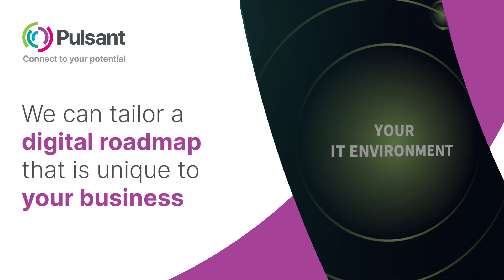Pulsant Connect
Achieve your digital ambitions with our secure, scalable, and resilient cloud and colocation solutions. Connect to your potential with Pulsant